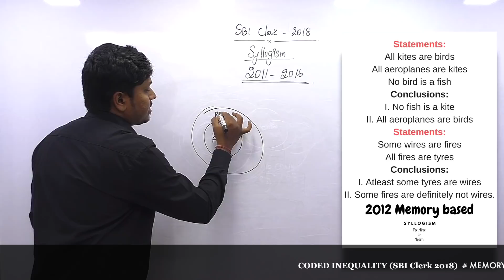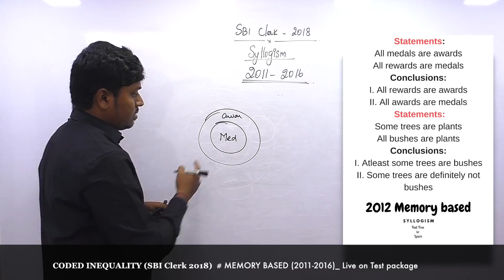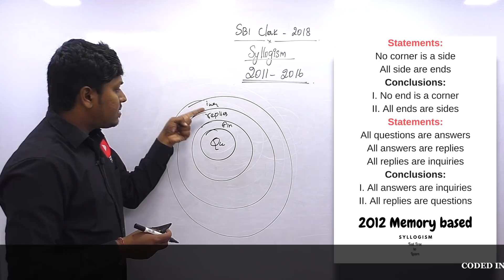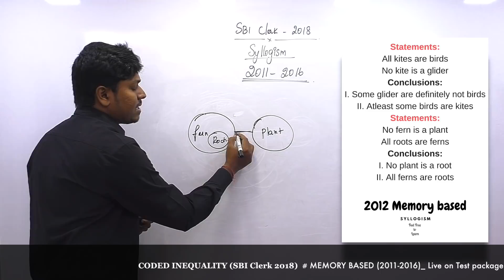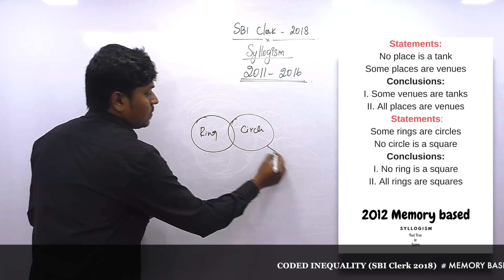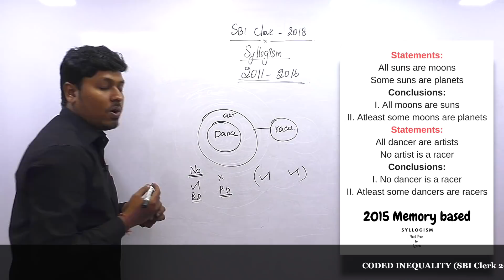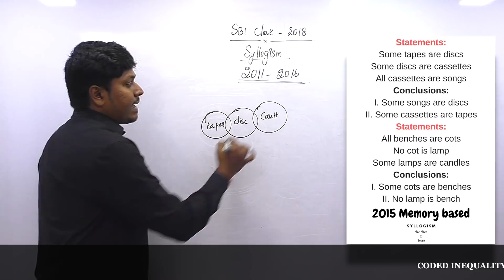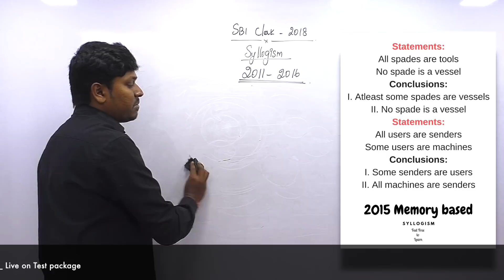SBI CLERK 2018 _ Preparation-5 (Syllogism Part #2)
! SBI CLERK 30 PRELIMS PRACTICE SETS !